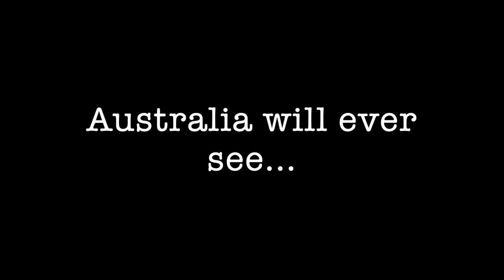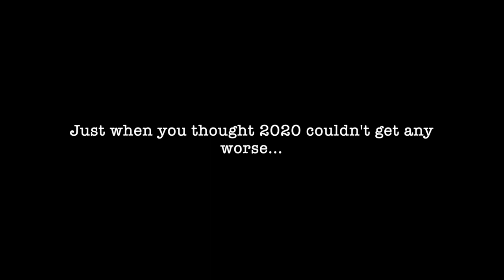BUSH BASH TRAILER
Bush Bash is a DD-grade horror/comedy/mocumentary set deep in the heart of the Australian Rainforest. A hapless band of filmmakers journey into the wilderness to create their own blend of unique movie madness. As the production descends into chaos, it increasingly appears that they may not be alone out there in the bush...